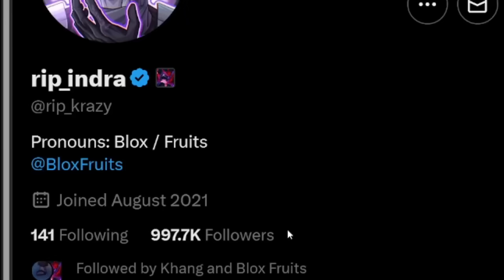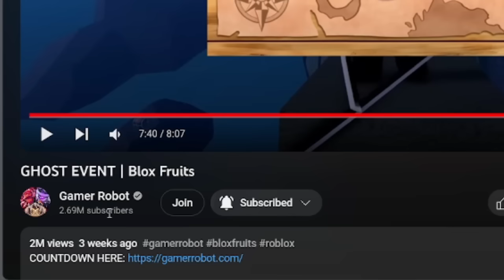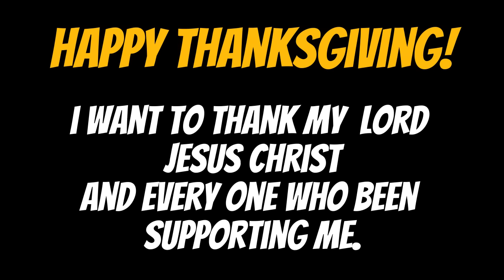Blox Fruits Thanksgiving Update!! KITSUNE FRUIT RELEASING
THE THANKSGIVING UPDATE SHENANIGANS
Daily Bible Verse:  Psalm 43:5 "I will put my hope in God, and once again I will praise him, my savior and my God".